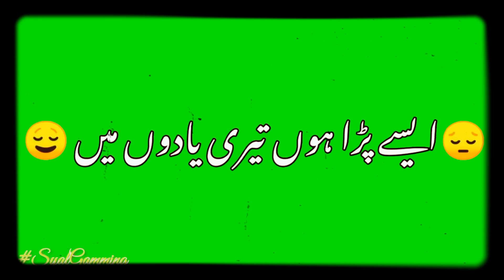heart broken Urdu poetry green screen whatsapp status | dum pubg